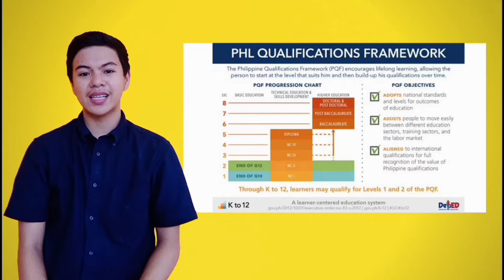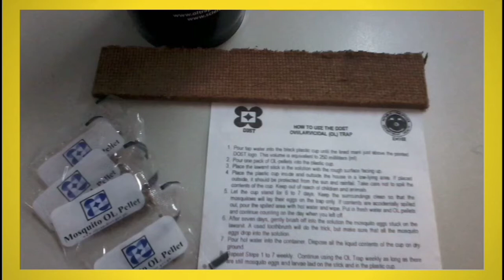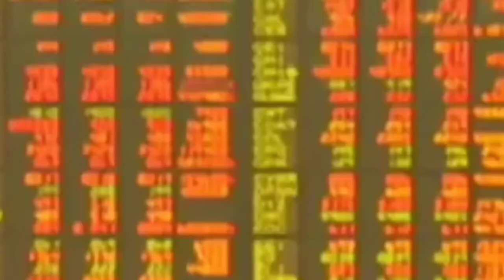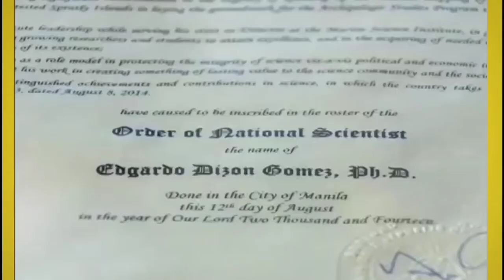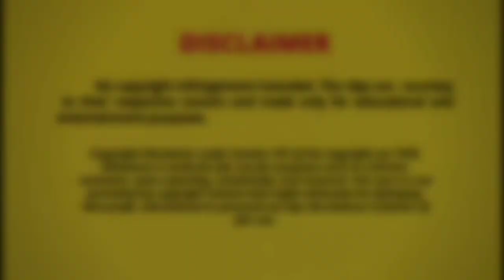Advancement in Science and Technology under Pres. Benigno Aquino III Administration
Tracing back some of the most significant advancement in Science and Technology under former President Benigno Simeon Aquino III Administration and look closely how it impacts the nation and the economy.